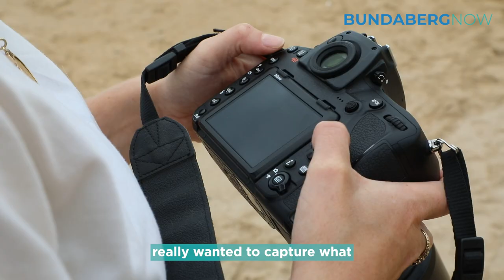New Citizen Rebecca Griffiths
With a camera in hand and a goal of capturing photos of incredible marine life, Rebecca Griffiths has spent the past five years visiting many beautiful places and now she officially calls Australia, and Bundaberg, her home.